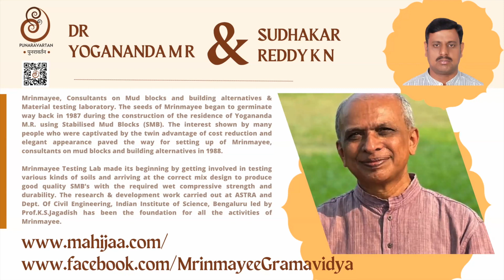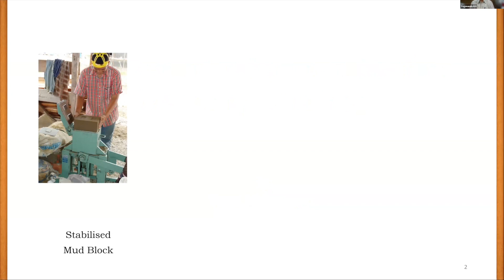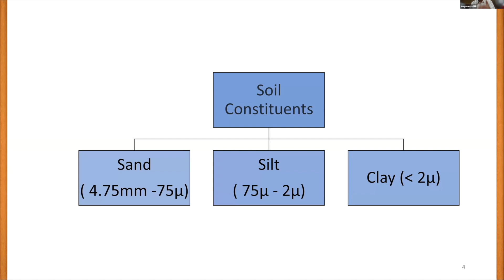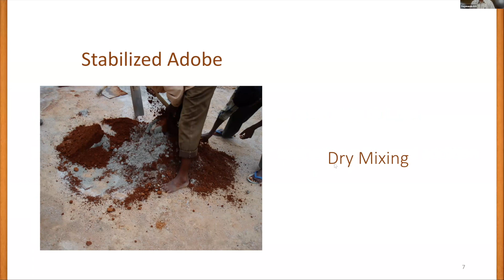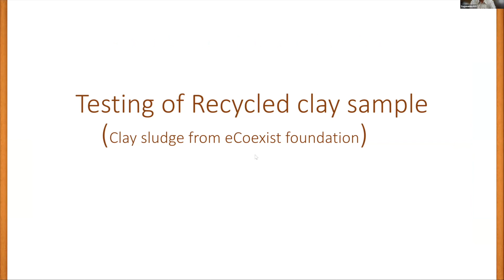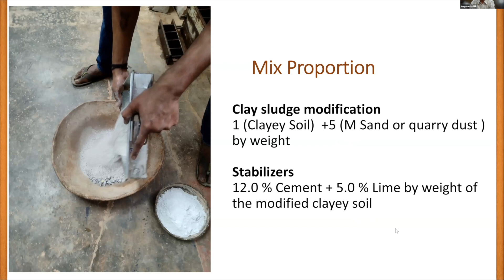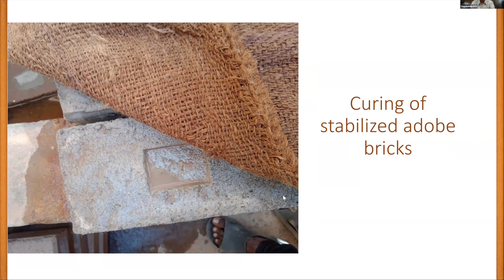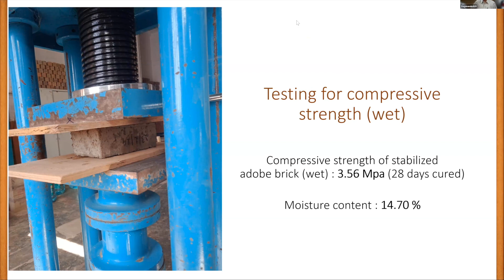PUNARAVARTAN :REBEARTH - Recycling clay to make construction blocks, Dr Yogananda M R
The PUNARAVARTAN campaign aims at a zero waste Ganesh festival by collecting and reusing all materials used in the ritual. In the REBEARTH series several architects and designers who have experimented with Shaadu Maati collected after visarjan share their learnings about the potential for its reuse. Dr YOGANANDA M R of Mrinmayee Consultants speaks about their success with converting the recycled clay sludge into construction blocks that could be used for building.